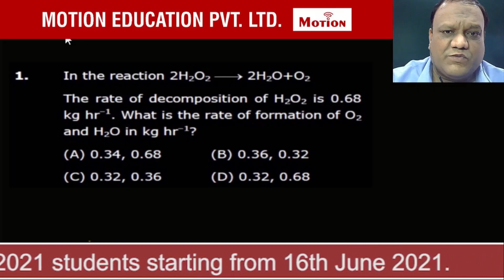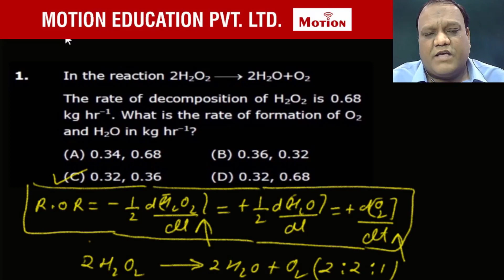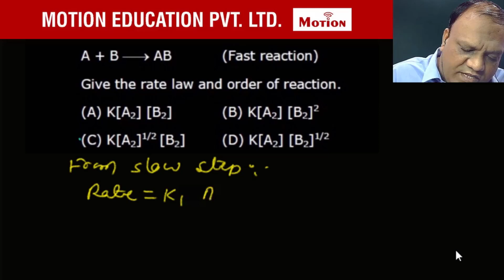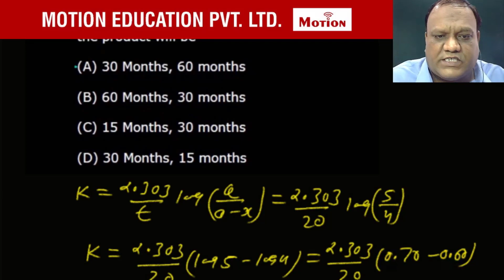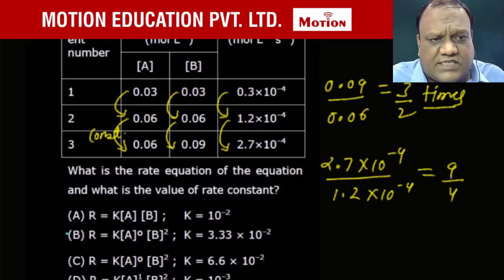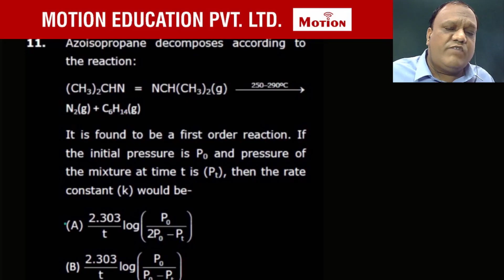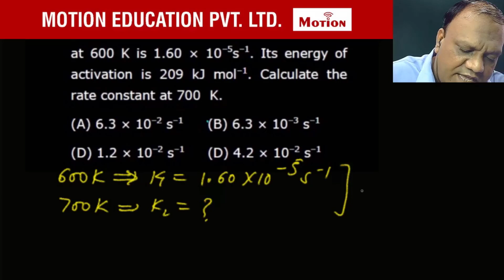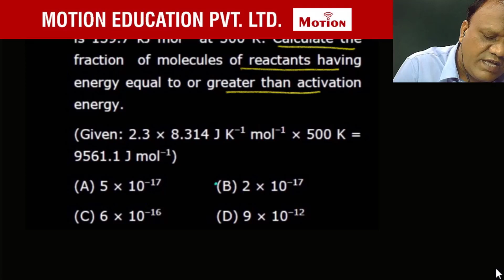NEET Maha Revision 2021 - Chemistry - Chemical Kinetics by LV Sir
Motion introduces NEET 2021 Maha Revision to turn all NEET aspirants dreams into reality.
NEET Maha Revision Course will definitely cover the complete syllabus, make your preparation 10X faster and highlight all the important topics and points. You can lead ahead by studying through this Free Revision Course available on Motion NEET.